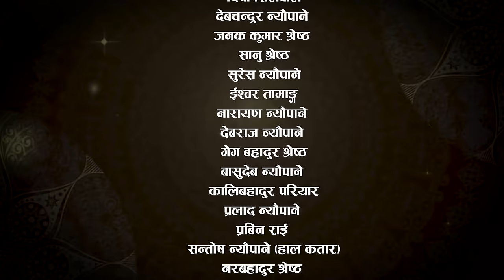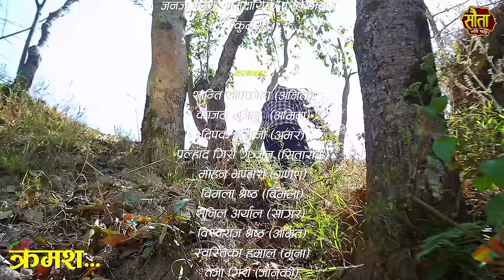𝐒𝐀𝐔𝐓𝐀 𝐌𝐄𝐑𝐈 𝐁𝐀𝐈𝐍𝐈 || Ep - 10 || सौता मेरी बैनी || कथा घरको || 01th Apr. 2024 Nepali Social Drama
Writer\ Ass-Direction\ Ass-Edit :-
Shanti Sapkota

Camera\Director\Editor :-
Vijay Tikhatari

Executive Producer :-
Madhu Neupane

Sport Management :-
Deepak Dhungana

Artist Management :-
Bibash Neupane (Bikalp)

Kitchen :-
Manju Neupane

Technician
Shunil Aryal

Cast :-
Shanti Sapkota
Kajal Bhujel
Dipak Dhungana
Pralhad Giri (Gunjan)
Mohan Bhandari
Bimala Sharestha
Sunil Aryal
Bishworaj Sharestha
Swastika Hamal
Teja Giri
Madhu Neupane
Basistha Neupane
Bibas Neupane (Bikalp)
Mamata Tamang
Naran kc
e.t.c